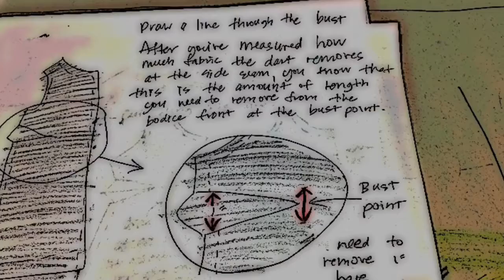Daily Doodle - 2018-04-13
Today I made the second half of the draft tutorial that I started yesterday.